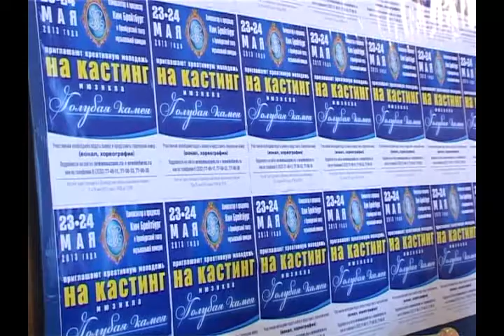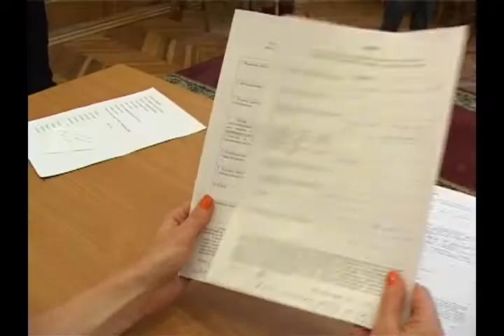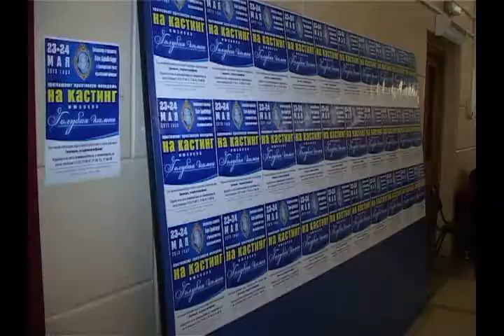Народный мюзикл 2 выпуск